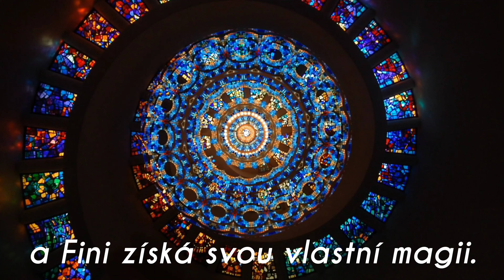Finista - knižní trailer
Fini měla odmalička zvláštní schopnost – dokázala usnout na několik dní v kuse. Zatímco lidé v bdělém světě nechápali, co se s ní děje, Fini se se ocitala v Říši snů, kde mohla dělat zázraky. Jedné noci se ve spánku přenesla na zvláštní oslavu: narozeniny Domu snů. Od té doby se její život převrátil vzhůru nohama! Podaří se Fini vzepřít mocným vládcům Říše snů? Unikne z bezedné propasti? A dokáže najít to pravé kouzlo, které z ní udělá mistra magických snů?